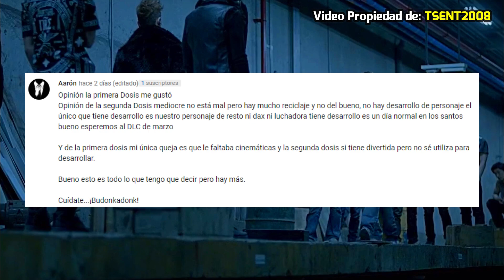Mi Review de las Misiones de la Dosis | GTA Online: Los Santos Drug Wars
¡Bienvenido a un nuevo video! En esta ocasión, presentaré mi Opinión (Review) de las Misiones de la Dosis (Primera y Última).

Nota: Este video lo preparé días previos al incremento de las recompensas de la Última Dosis (25% Extra).

DLC: GTA Online: Los Santos Drug Wars

Partes del Video:
00:00 Advertencia
00:27 Introducción
01:39 Personajes
07:13 Misiones
26:38 Historia
37:08 Agradecimientos, Saludos y Despedida